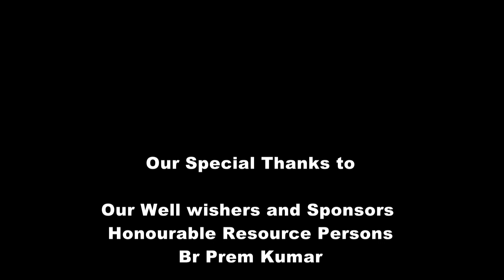ಬೆಳೆಯುವ ಸಿರಿ ಮೊಳಕೆಯಲ್ಲಿ | Nagesh, Rakshitha, Vibha, Akanksha, Tejaswini [ Lifeline Episode 14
The students of Dr Kateel Ashok Pai Memorial College answer to the following queries:

i. What was your initial reaction to the lock down?
ii. How did you channelize your energy and talents?
iii. What message you would like to give to your peers?

The purpose of the Lifeline program is to spread positive outlook towards life & resilience among the people and fill them with courage, hope and motivation. It also deals with personality development and integrated development of soul, mind and body.  It will have interviews and dialogue with the eminent persons of the society who have contributed to the integral growth of the society in the field of education, health, culture, art, mental health, social work, sports, youth empowerment, women empowerment, rural development, environment, child development, protection of human rights etc.
The episodes will be useful to children, teenagers, youth, teachers, parents, professionals, businessmen and women, homemakers, motivational speakers, coaches, psychologists, psychiatrists, counselors, therapists, trainers etc